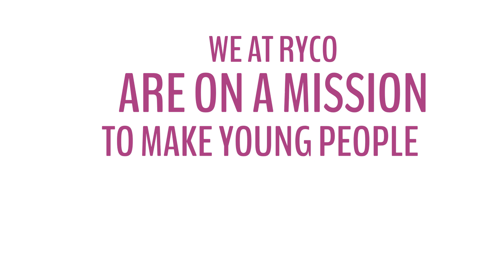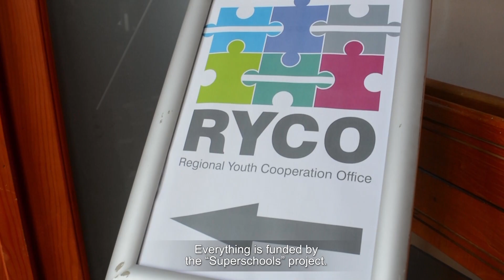SUPERSCHOOLS: BRIDGING DIVIDES AND BUILDING FRIENDSHIPS IN THE WESTERN BALKANS